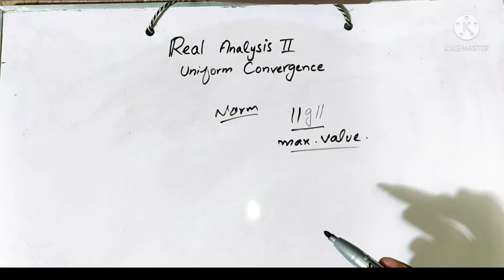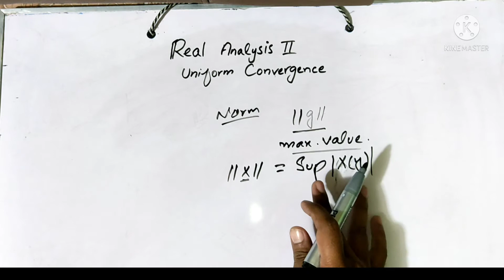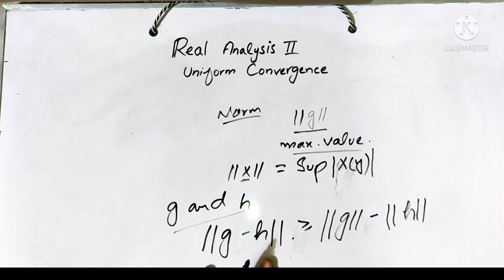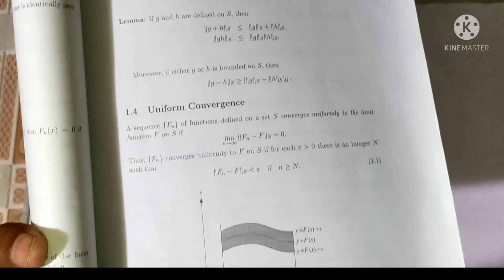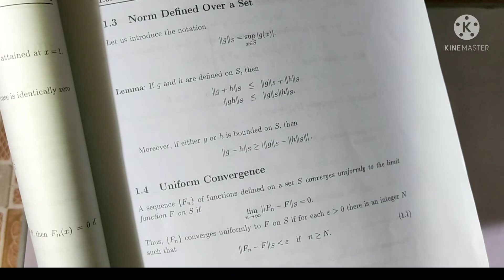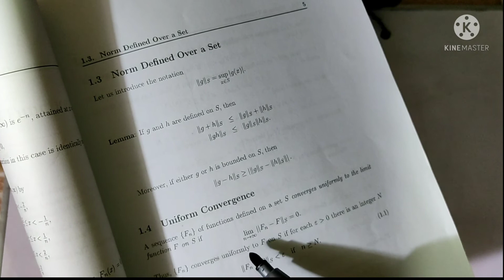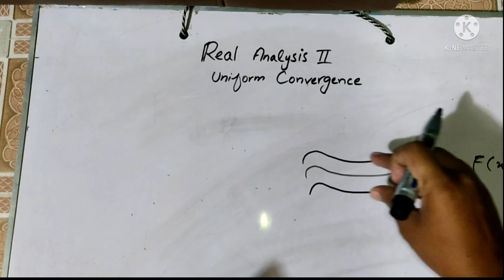Uniform Convergence And Concept of Norm | Real Analysis 2 | Mth631 lecture 2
UNIFORM Convergence Real analysis 2 ii  Mth631 mth 631